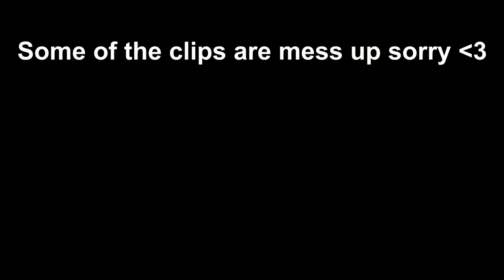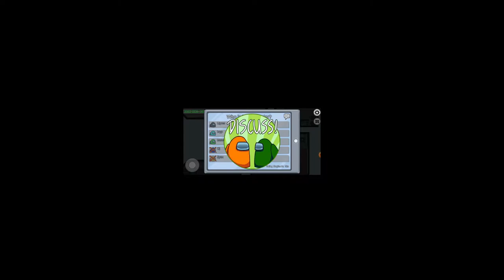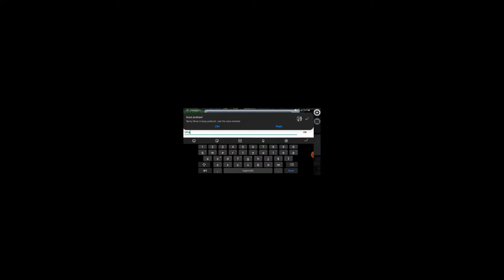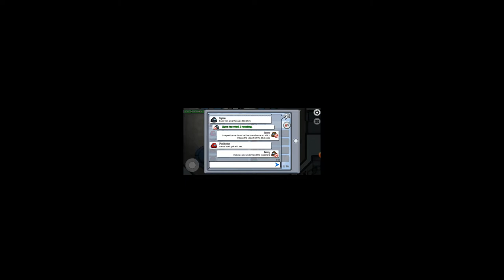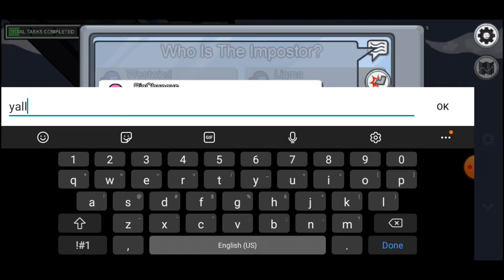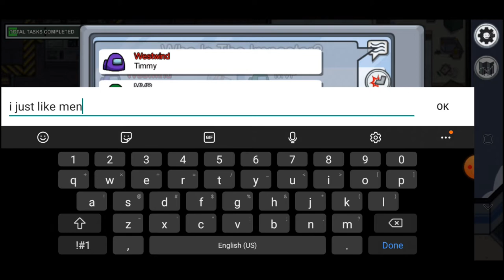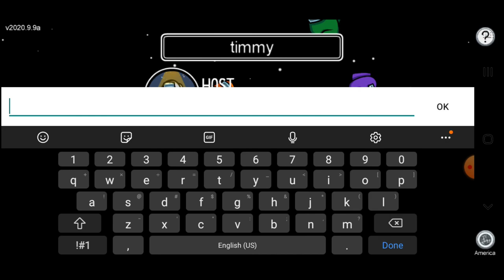Among us but i'm the side character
tags below
among us but i'm the imposter,among us but iq is 600,among us but ace attorney,among us memes,among us gameplay,among us,among us funny,among us but better,among us but 600 iq,among us but everyone has negative iq,among us but i die first,among us but i don't kill,among us but everyone is smooth brain,among us but everyone is the imposter,among us but honest,among us meme,realizing your a side character,when you realize your a side character in anime